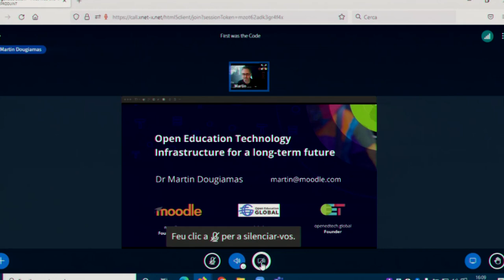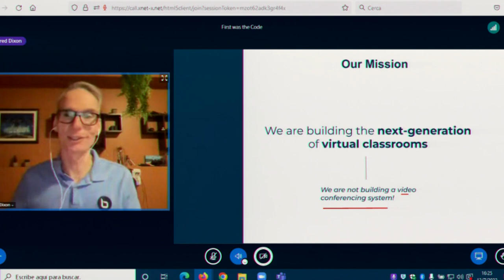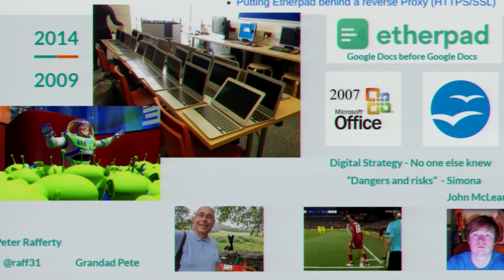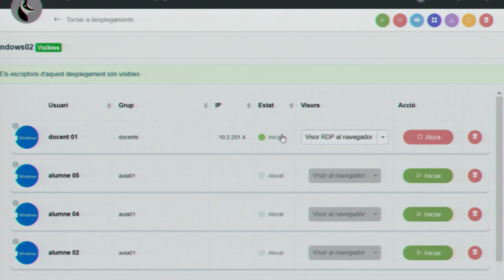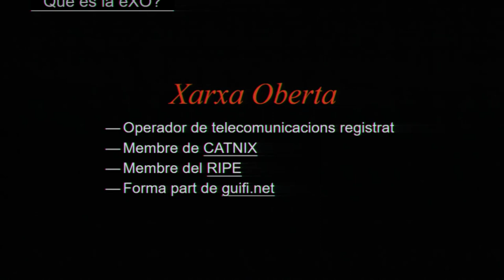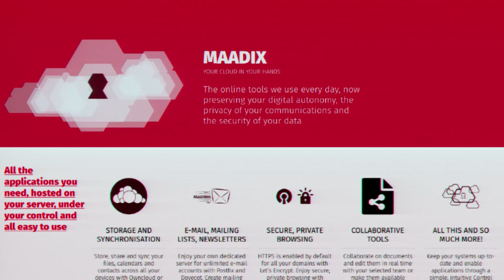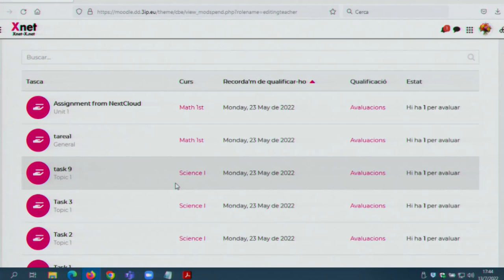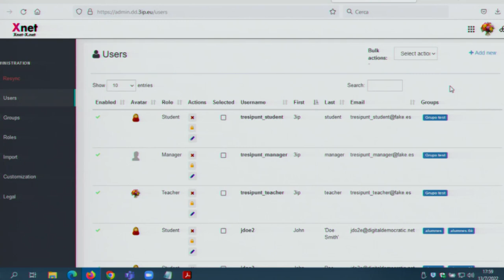Xnet - OpenEdTechBCN Congrés - “Primer va ser el codi”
“Primer va ser el codi: drets digitals, auditabilitat, interoperabilitat a l’educació. el programari lliure de DD, una eina com a part d’un ecosistema”
A càrrec dels desenvolupadors IsardVDI, 3ipunt, eXO, Maadix i Xnet. Amb la participació de Free Software Foundation Europe, Moodle, Big Blue Button, Etherpad.